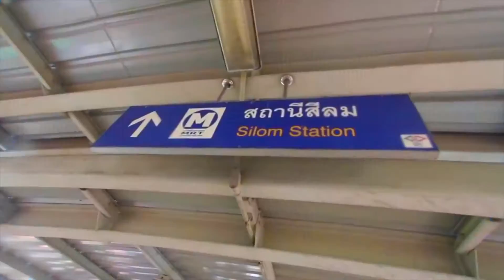Songkran DO's and DON'Ts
Amara Bangkok will be presenting Songkran DO's and DON'Ts